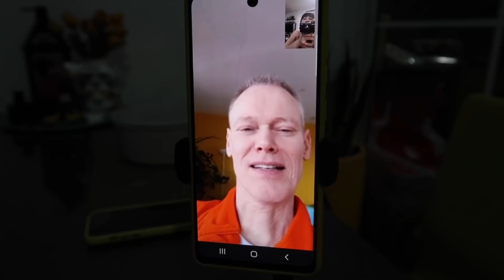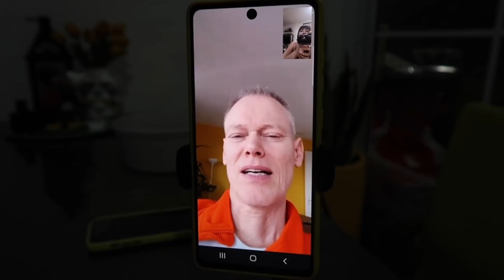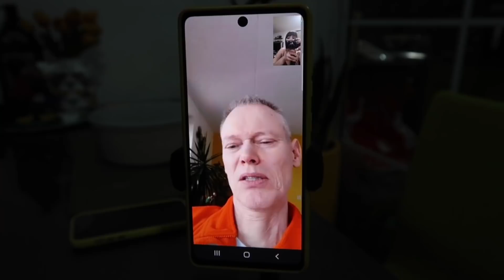GANITO NA TALAGA SYA + PUMUNTA KAMI SA RURU CORDOVA | PINAY-DUTCH COUPLE